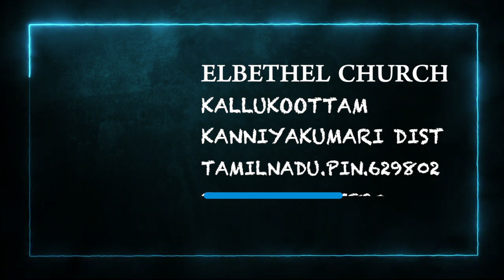ఈ రోజు దేవుని ద్యాన వాక్యము [29/07/2021] - Today Bible Verse - Telugu Bible Verse